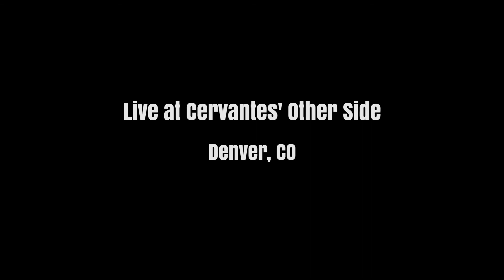Jerry Joseph & The Jackmormons - Apollo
Jerry Joseph Music